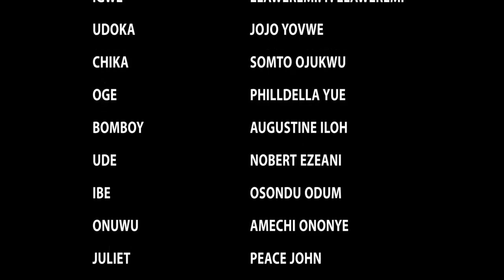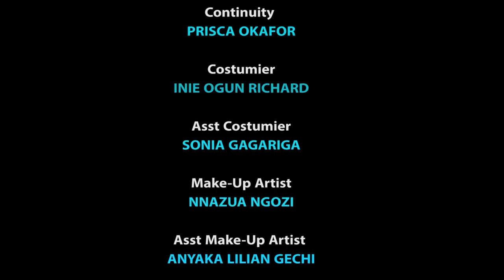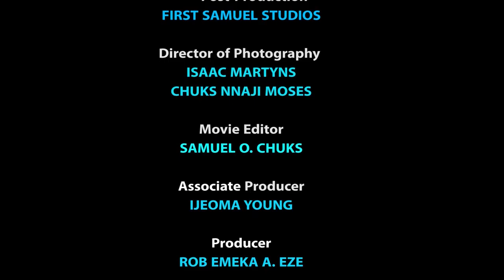The Prince Will Marry The Best Cook - African Movie | Nigerian Movies 2023